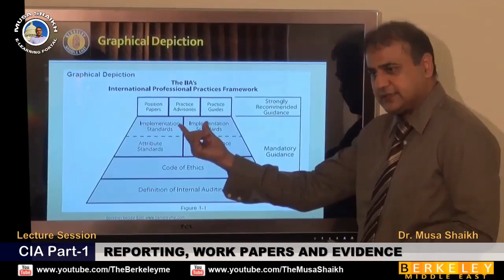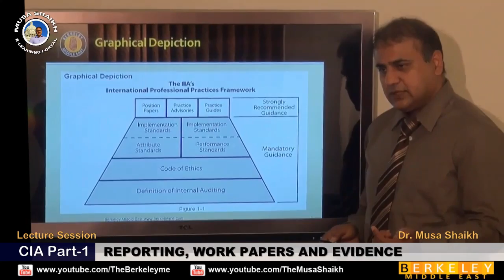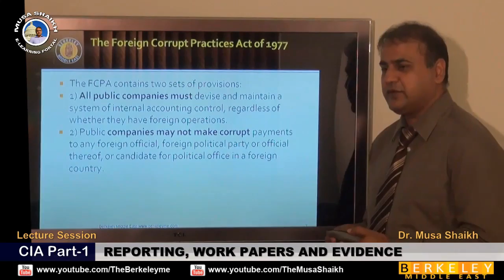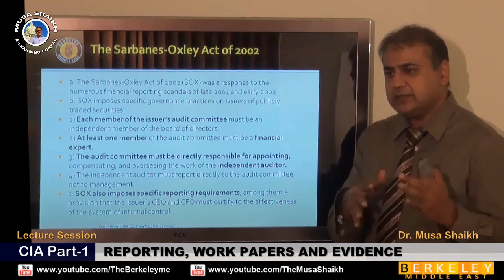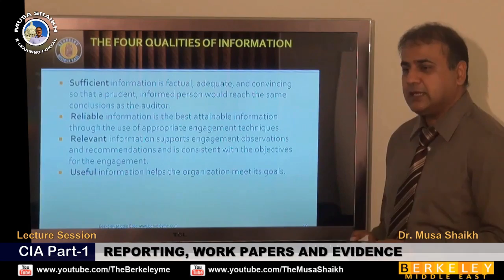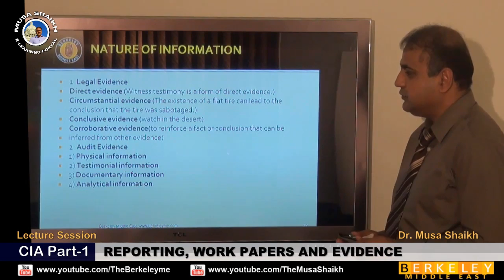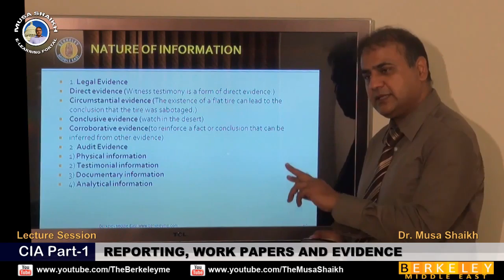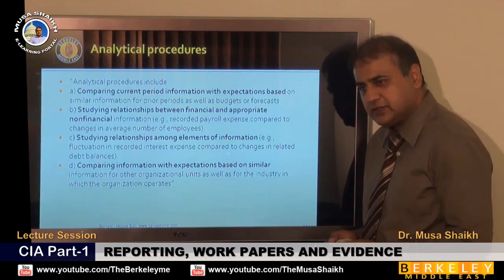CIA Part-1 Reporting, Work Papers and Evidence - Dr. Musa Shaikh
Berkeley Middle East Inc. USA offering Berkeley CIA Video Series which are classroom recordings of our live lectures. We have several options to train you including CIA online which is live interactive by using latest video conferencing tools, Live on campus & for corporate trainings at client site. We help candidate for passing in CIA examination.
Berkeley Middle East is Proud to be the first Training Company in the world to create awareness through video lectures about CIA Program. "At Berkeley Middle East Success is our Promise".